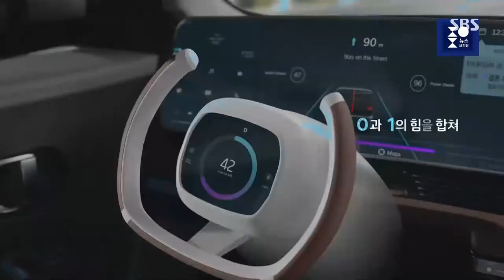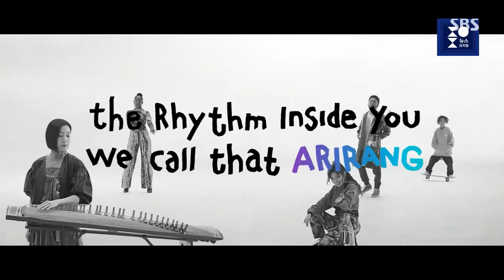SBS-ID/주영진 뉴스브리핑OP/광고/헤드라인 영상(2021.12.31)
Recorded during 2pm (Korean time).

모든 권리는 존경하는 소유자에게 있습니다. 교육, 엔터테인먼트, 향수 또는 참조 목적으로만 사용하십시오.